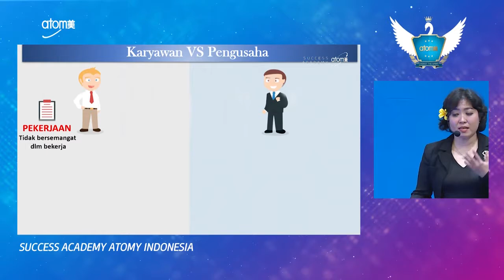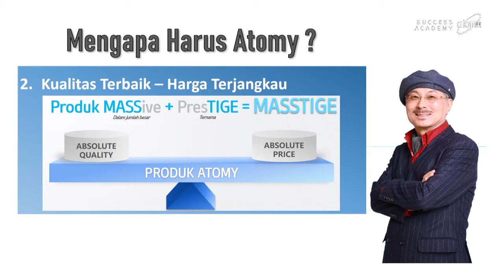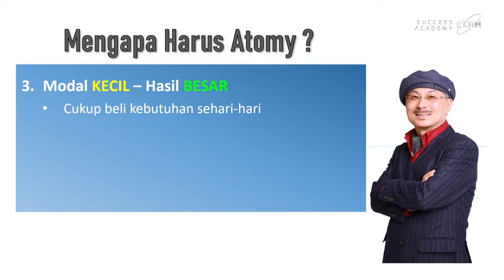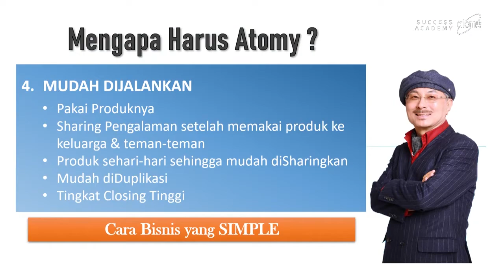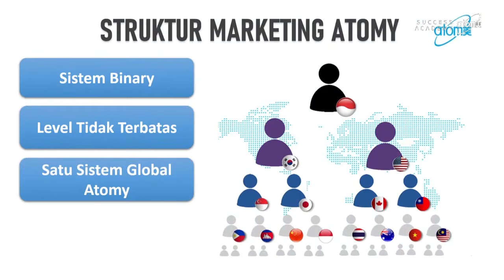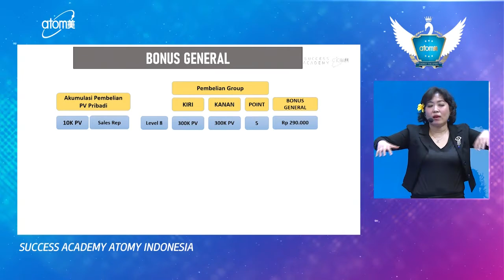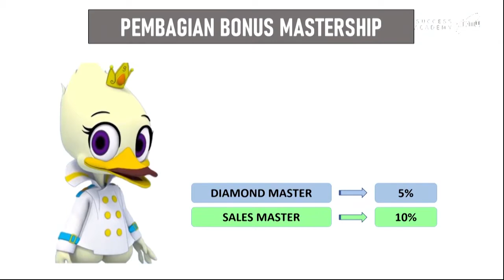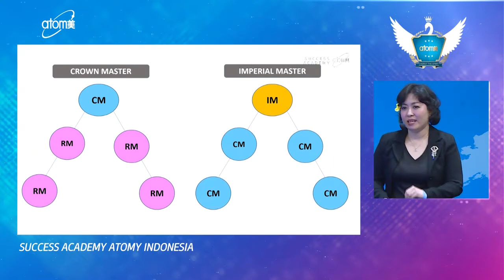Marketing Plan by DM Yanni Rahayu - Indonesian